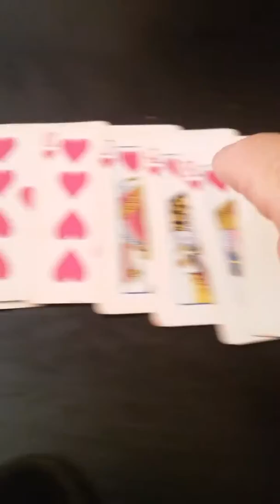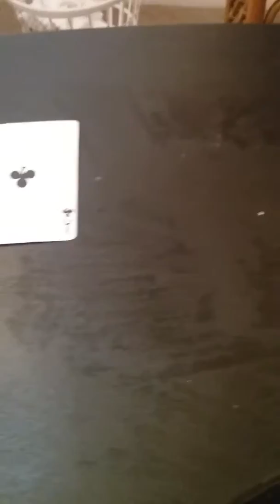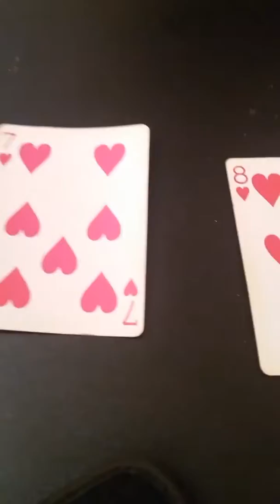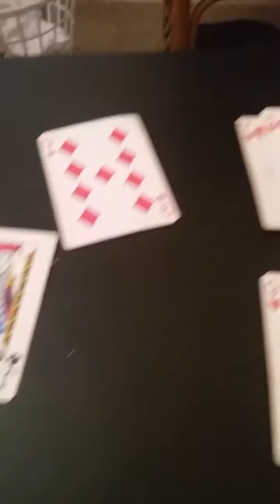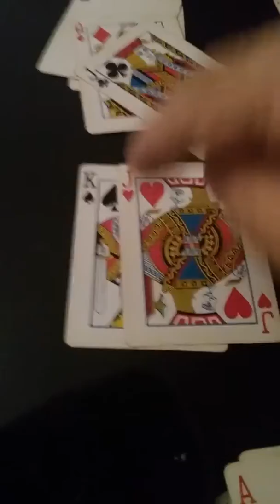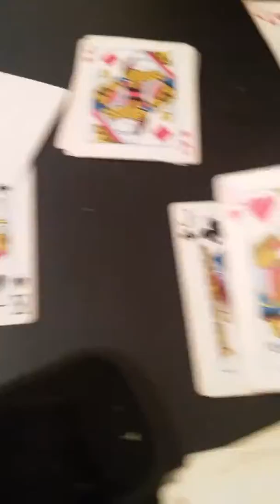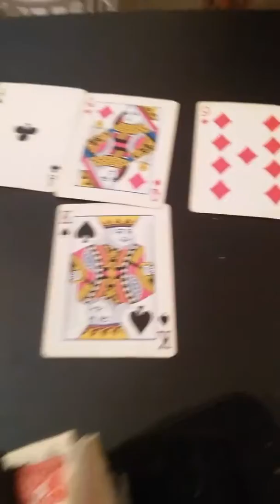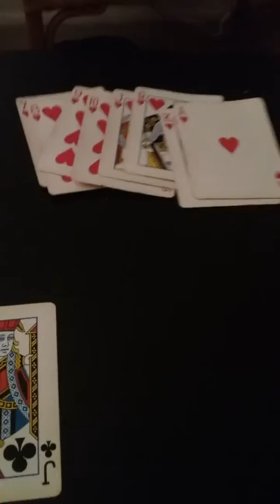Reading playing cards(part 1) meaning of hearts,by Alan Venturella( see Alan Vee psychic )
Meaning of hearts,how the meaning applies to being with other regular playing cards.(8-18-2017)